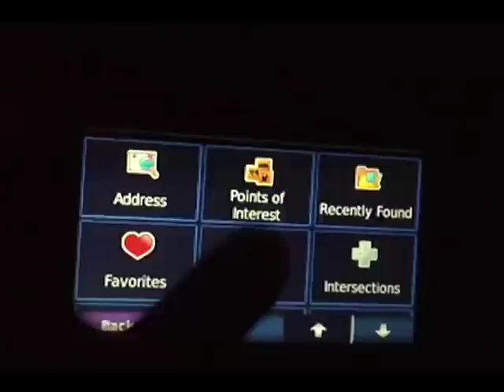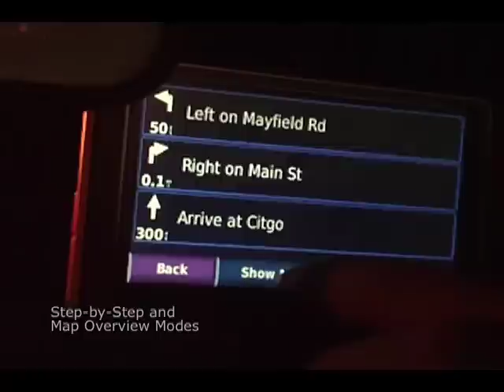Garmin Nuvi 200w - road test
Road test of the garmin nuvi 200w, includes route recalculation and voice commands.